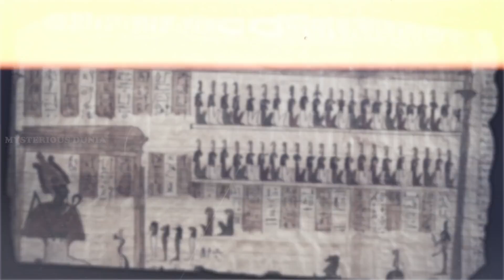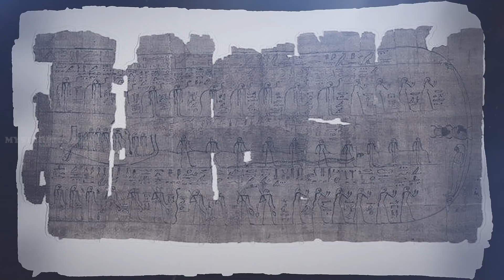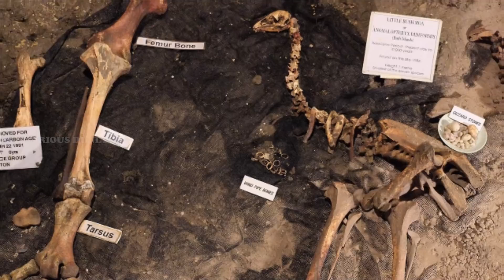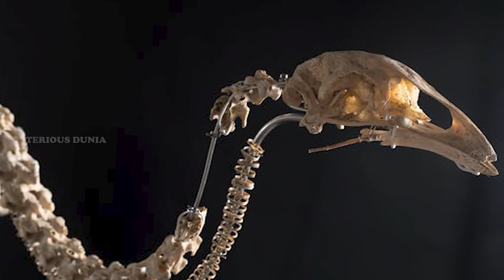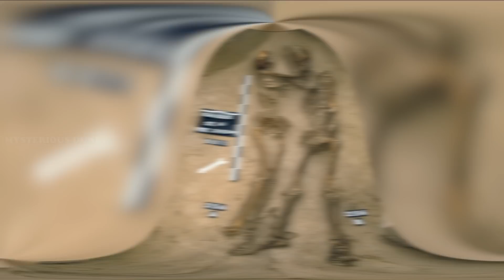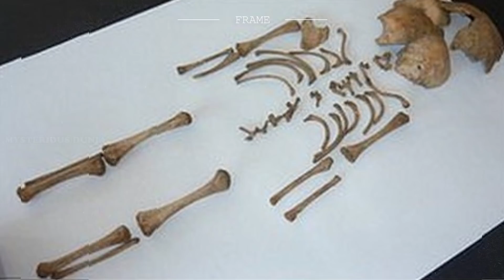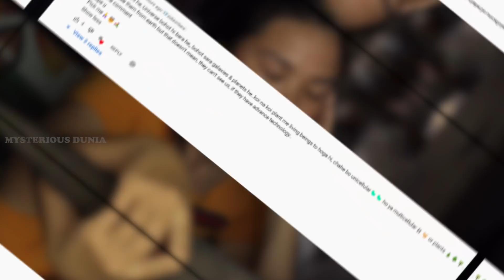वैज्ञानिक भी दहल गए ये चीज़ देख कर | 6 Scariest Archaeological Discoveries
In 1986, a team of archeologists were investigating the insides of a large cave system underneath Mount Owen in New Zealand. With very little visibility in the vast network of tunnels, they stumbled across a bizarre object that left them wondering whether their eyes were playing tricks on them. In front of them lay a large dinosaur-like claw, with intact flesh and scaly skin. Curious, the team took it back with them for analysis. The results could not have been more astounding - the mysterious claw belonged to a 3300 year old prehistoric bird known as the upland moa.